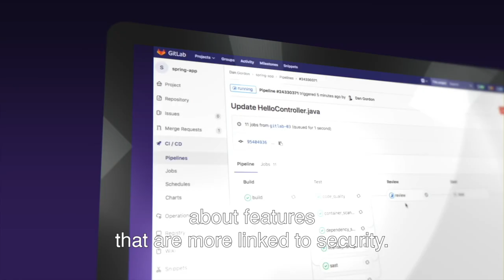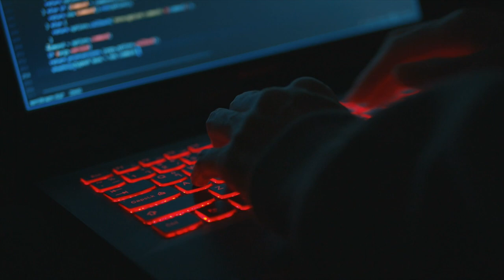Gitlab Connect Paris 2019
Check out our first Connect event in Paris and hear from our Europe-based customers, partners and users about their experience using GitLab.